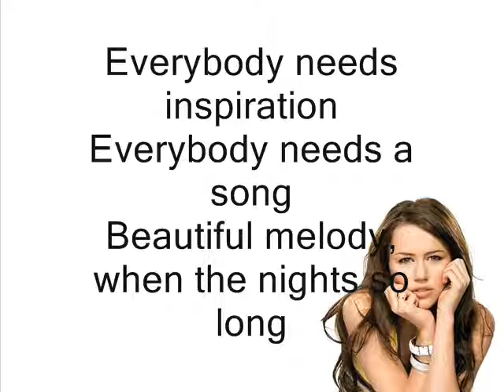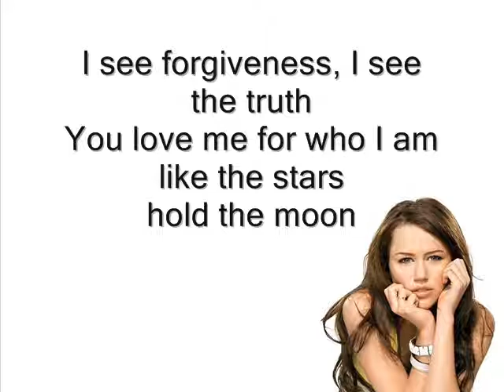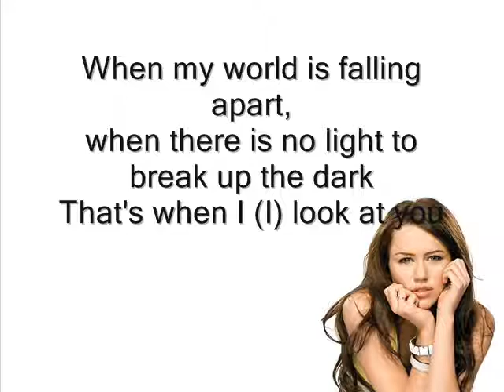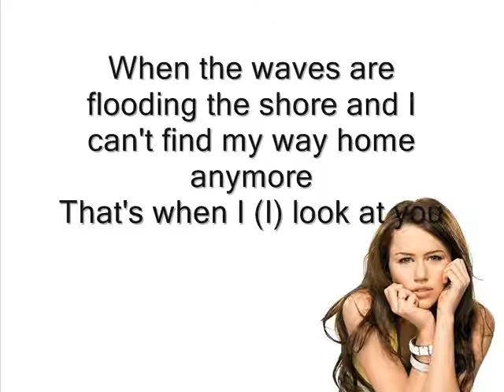Miley Cyrus - When I look At You - with lyrics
Itz a lovely song! I'm sure u'll love it!!!